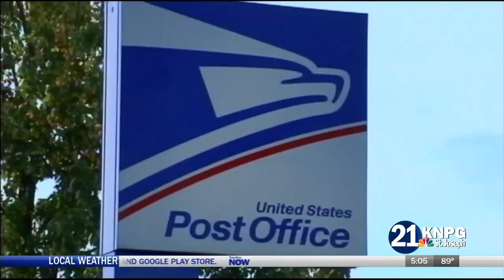KNPN: Privatizing the USPS Has Claire McCaskill Speaking Out